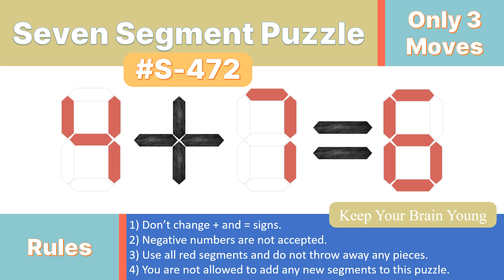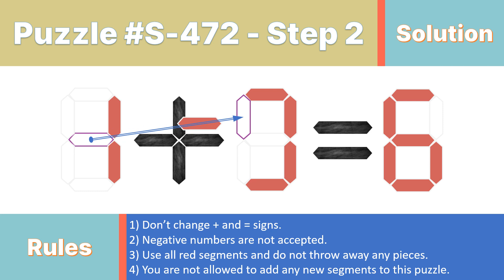Seven Segment Puzzle no.S-472 ( 4 + 7 = 6) With solution.